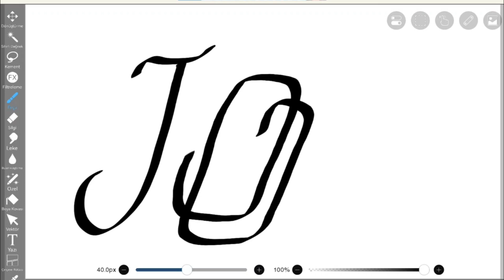Writing of the name JOHN- How to write JOHN- güzel yazı yazma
- Learn how to improve your handwriting
- Get the best handwriting in android apps
- Find the best handwriting app for you
Free handwriting apps
- All apps are free to use
- No need to pay for any app
- Get the best handwriting apps without spending any money
Best handwriting apps for students
- Perfect for students of all ages
- Help students improve their handwriting
- Make your students write more legibly
Best handwriting apps for professionals
- Ideal for professionals of all types
- Help professionals improve their handwriting
- Make your writing more professional
Best handwriting apps for everyone
- Perfect for everyone of all ages
- Help everyone improve their handwriting
- Make your writing more legible